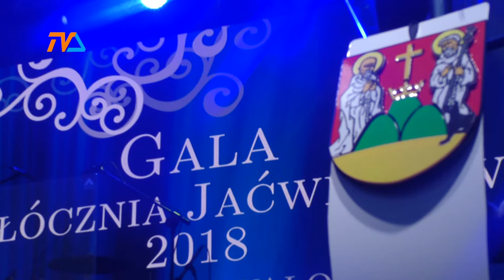Siedem Włóczni |TVSUWAŁKI